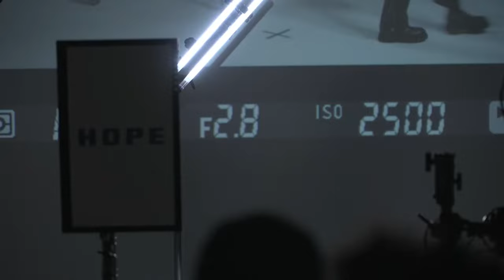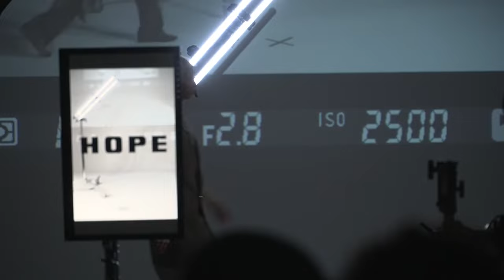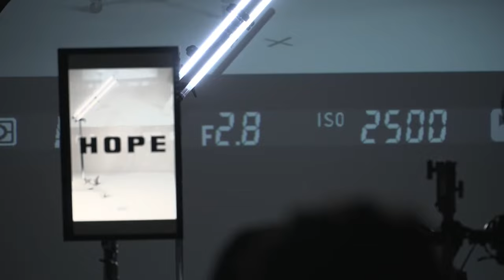HOPE SS23 Runway